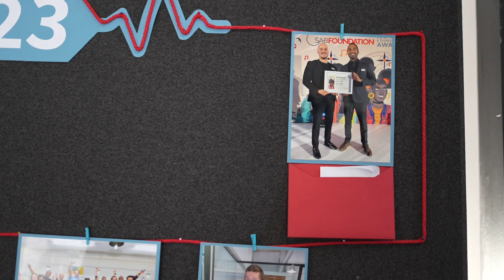Youth month - Easy Squeezy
Gokul Nair and Giancarlo Beukes are the founders of Easy Squeezy, a novel and reusable asthma pump sleeve attachment for children and the elderly.